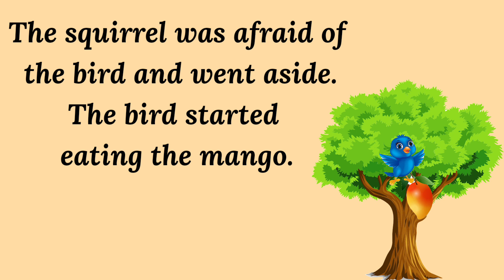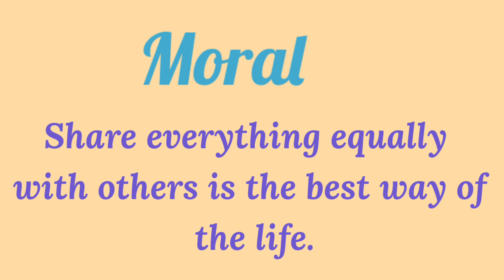The Bird and The Squirrel | Creative Moral story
moral stories
english Story
Motivational
Learn english through story
English
english story
english Stories
english story for writing
english story for listening to improving english